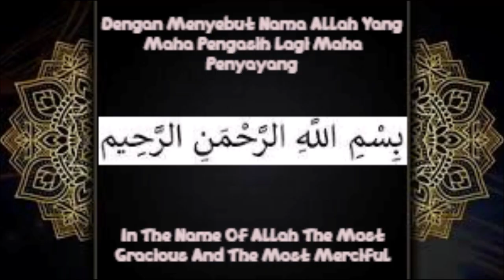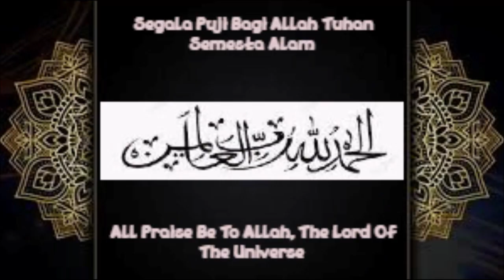My Diary 3 Episode 64 - Urutan Posisi Saluran Stasiun TV Indonesia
Video ini saya akan menjelaskan urutan posisi saluran stasiun TV Indonesia sesuai dengan urutan kelahiran, media penyiaran dan sekreasi kita dengan posisi yang berbeda agar bisa lebih mudah dalam mencari saluran di TV digital.

Follow sosial mediaku:
Facebook : Saskia Rafifatunnisa (Saskia) (Follow)
Instagram : Saskia Rafifatunnisa (@rafifasaskia) (Follow)